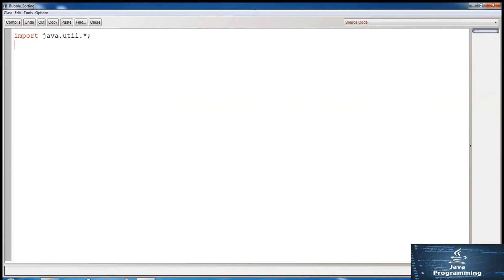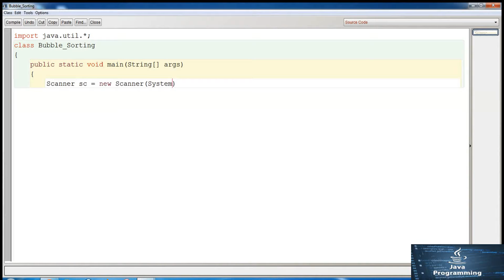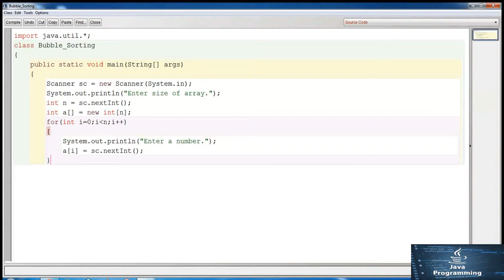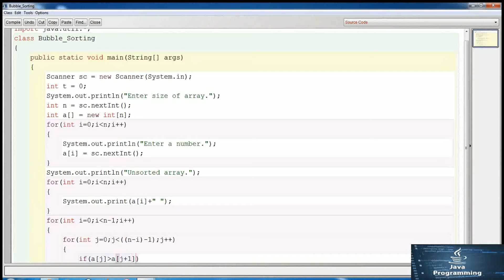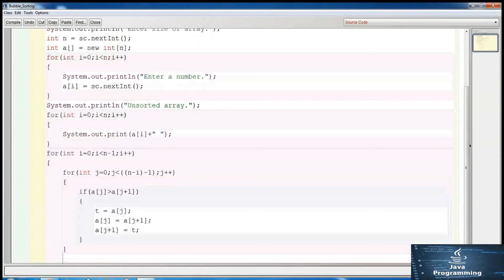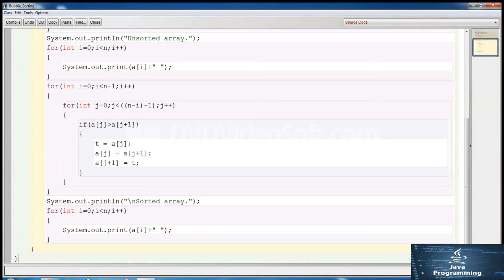BlueJ | Bubble Sorting | Transistor World